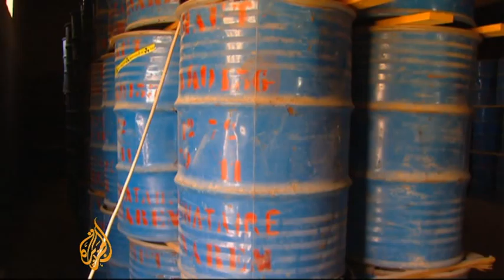Radio active material discovered in Libya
The discovery of a large quantity of so called yellowcake in the Libyan town of Sabha has shocked observers.

The radioactive chemical which can be used in the production of nuclear weapons was found unguarded.

Tony Birtley toured the warehouse where the milled powder is stored.